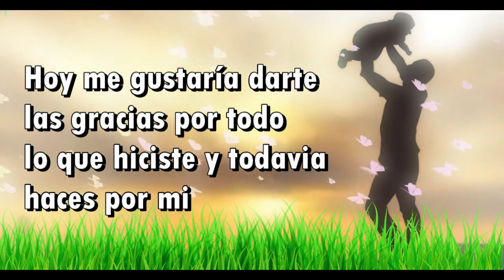HOMENAJE AL DÍA DEL PADRE - PROMOCIÓN 2022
La Promoción 2022 está presente para celebrar a papá en su día, y han preparado varios números para celebrar este día. Lo han hecho con mucho amor y dedicación... Nuestra querida juventud felicita a papá!!!